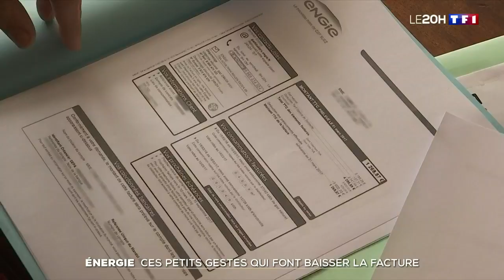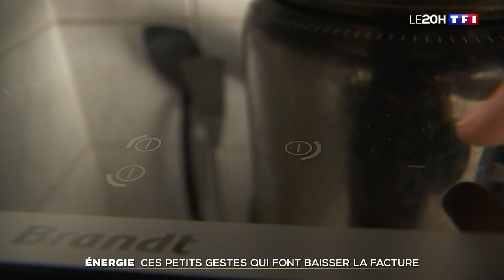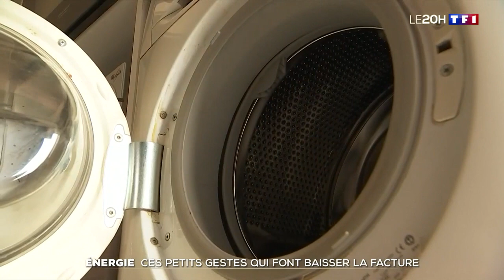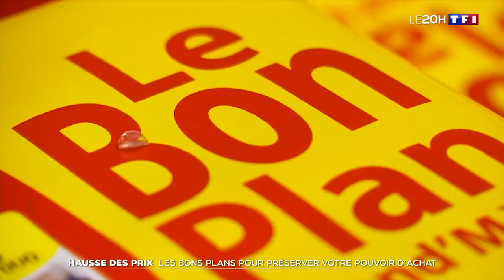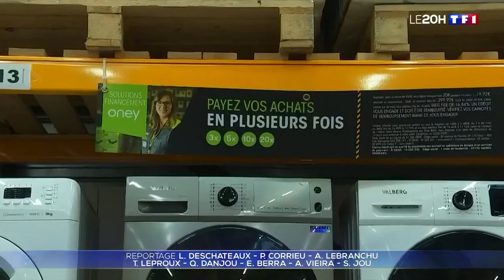Hausses des prix : les astuces pour économiser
Toute l’actualité TF1 et LCI en direct